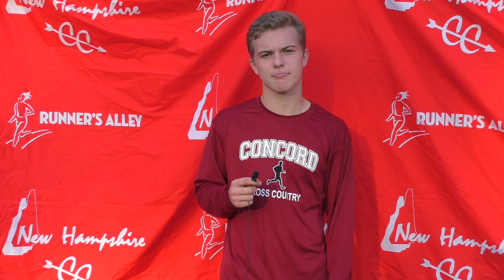2017 Capital Area Championships Winner Forest MacKenzie